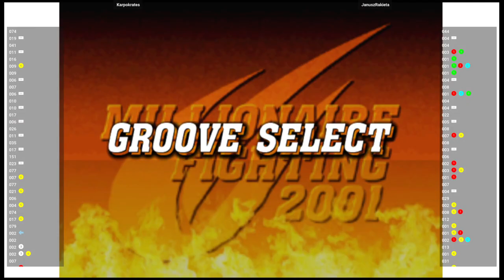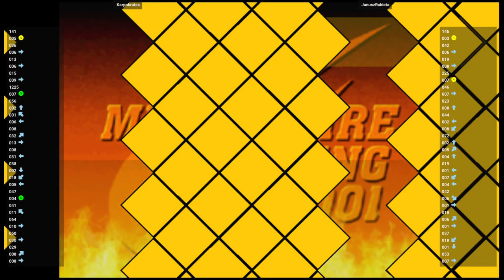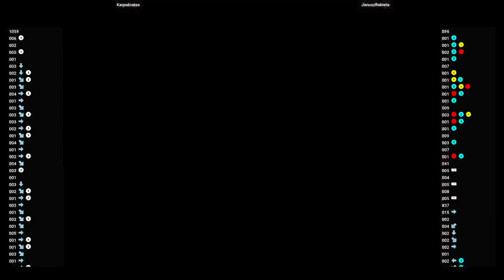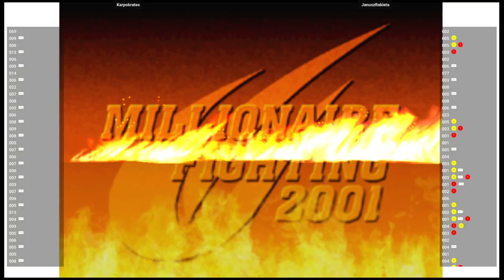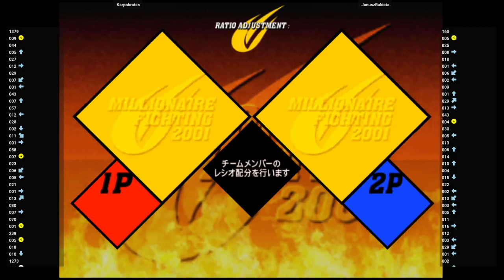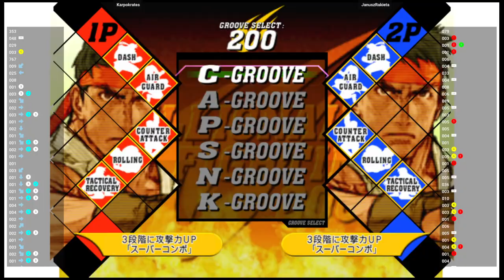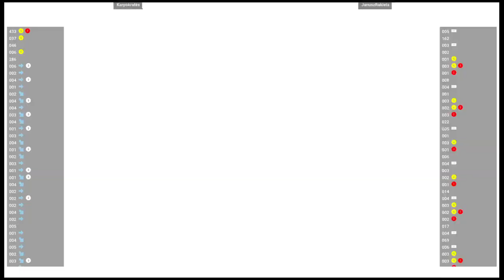CVS2 🕹 Karpokrates VS JanuszRakieta | Fightcade